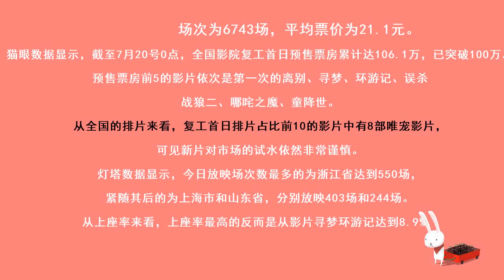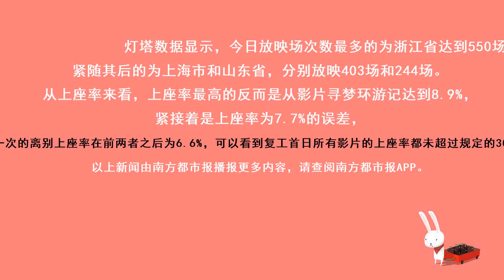影院复工首日总票房近百万，平均票价21元，排片前十重映片有八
采写：南都记者 徐冰倩
文字编辑：冯奕然
品控：尹佳林
实习主播：罗茜尹